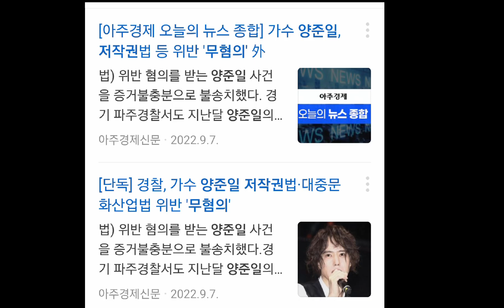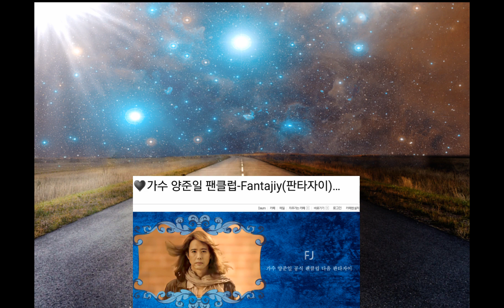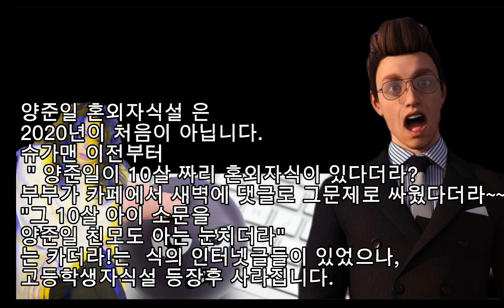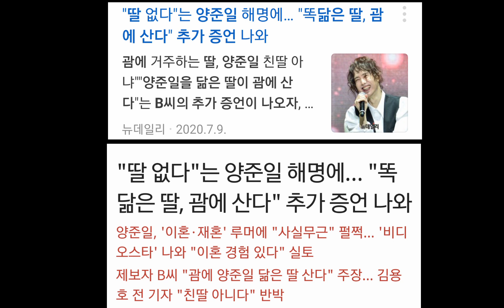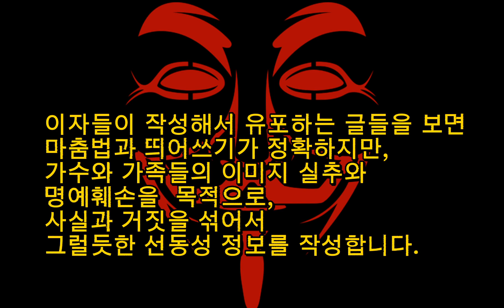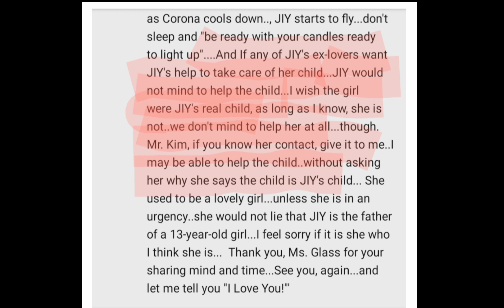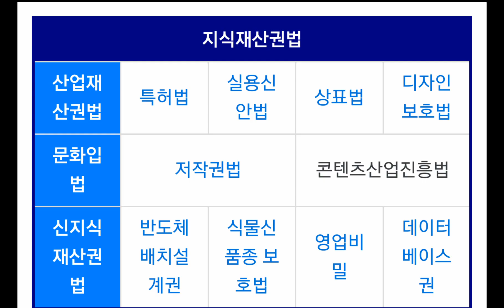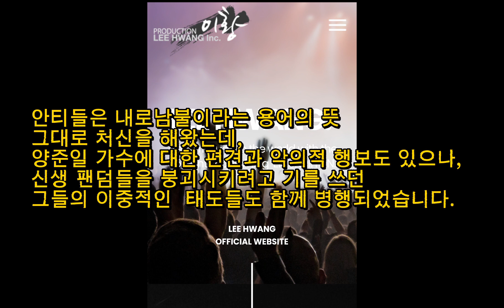호기심을 유발하는 양준일 안티들의 정체 / 아는 기자들과 언론, 유튜브에서 악의적 제보를 한다는 소문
"딸 없다"는 양준일 해명에…
 "똑닮은 딸, 괌에 산다" 추가 증언 나와
양준일, '이혼·재혼' 루머에 "사실무근" 펄쩍… '비디오스타' 나와 "이혼 경험 있다" 실토

제보자 B씨 "괌에 양준일 닮은 딸 산다" 주장…

김용호 전 기자 "친딸 아니다" 반박
"괌에 거주하는 딸, 양준일 친딸 아냐"

"양준일을 닮은 딸이 괌에 산다"는 B씨의 추가 증언이 나오자, 앞서 양준일의 전처와 인터뷰를 진행했던 김용호 전 스포츠월드 기자가 "나보고 관련 방송을 한 번 더하라는 것 같다"며 재차 말문을 열었다.

김 전 기자는 같은 날 유튜브 채널(김용호연예부장)을 통해
 "제보자 분(B씨)은 그 딸이 양준일 씨와 똑같이 생겼다고 댓글에 쓰셨는데, 사실 이 딸은 양준일 씨의 전처가 재혼해 낳은 딸"이라고 주장했다.

김 전 기자는 "딸 문제는 제보자 분이 잘못 알고 계신 게 맞다"며 "너무 똑같이 생겨 착각하는 분들이 많다. 양준일 씨의 전처도 그 부분을 언급하셨다"고 말했다.

안티들의 거짓말(가짜 자식설)과 온갖 악의적 사건들 속에서 안티들의 정체를 알리는 언론은 없으며, 도리어 안티들의 악의성 정보를 즉시즉시
기사화하는 일부 연예부 기자들의 태도에서 그들의 기자정신의 본질이 의심스럽습니다.

왜  일부 기자들은 당사자 가수에게 사실확인을
할 수준이 못될까요?
왜 그들은 극소수 안티들의 고의적인 악질제보들을 조롱조 제목으로 기사화하기 바쁠까요?
양준일 님 다음사이트 공식카페  판타자이의
운영자 및 연계소속사 " 이황 "이 존재한다는 것도 모른체, 저급한 디시인사이드갤러리 내의 안티사이트에서 상주하는 안티들의 정보들만 받아쓰기를 한다는 것은
사회정화에 절대로 도움이 안됩니다.
안티들은 사회적 문제아들이며
내로남불의 거짓말조작질의 달인들이거늘
어떻게 해서 그자들의 거짓조작질을 가려내지도
못한체 휘둘릴까요?
양준일 저작권 무혐의 기사도 아주경제신문 한곳만 발표하면서, 양준일 명예훼손의 안티고발 기사는 신나게 퍼나르던 온라인 신문들은 해명기사 하나 없습니다.

심지어 양준일의 어느 팬 유튜버도
서서히 안티들 중 어느 부류(구팬덤 중 일부)의 주장을 대신 떠들어주더니,  최근 탈덕팬 타령의 영상 띄운것을 확인후에, 안티들에게 휘둘리는 인생들이 있다는 것을 지켜보면서, 올바른 균형을 위해서라도  반론을 할 필요성이 있습니다.

2) 소문 : 가짜 자식설  혼외자식설 등으로
               악질적 장난치는  안티들
3) 기타 소문들 분석

아무튼 영상은  계속 나갈것입니다